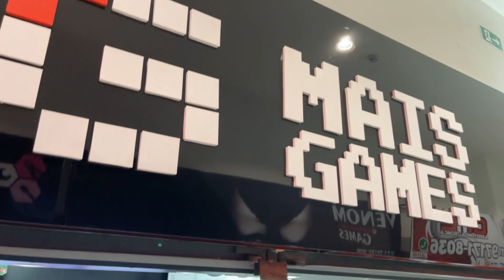As 3 Dicas Importantes Para Comprar O Xbox Series X Mais Barato na Santa Ifigênia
Os Games Seminovos com Garantia na Santa Ifigênia Melhor Preço
PLAYSTATION5 e XBox Series S Com Preços Baixos, Além de PS4 e XBox One Baratos
Salve Rapaziadaaa! Agora Chegou Promoção de Verdade!
Melhores Preços, Qualidade Imbatível e Maior Garantia do Mercado.
Atendimento Personalizado com produtos a Pronta Entrega.
Temos TUDO em games!
PS4, PS5, PS3, XBOX360, XBOX ONE, XBOX SERIES E NINTENDO SWICTH.
- Consoles Sony: PS5, PS4 e Ps3
- Consoles Microsoft: Xbox Series, Xbox One e Xbox360
- Nintendo Switch
PROMOÇÕES válidas enquanto durarem os estoques.
1 ANO DE GARANTIA + BRINDES

Contatos oficiais da loja
 Santa Ifigênia, 15 loja 19A